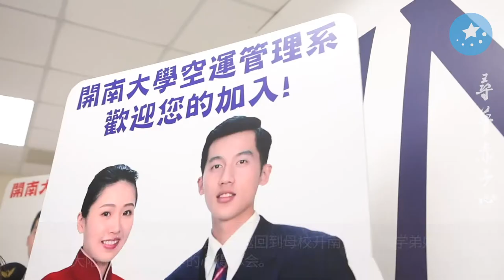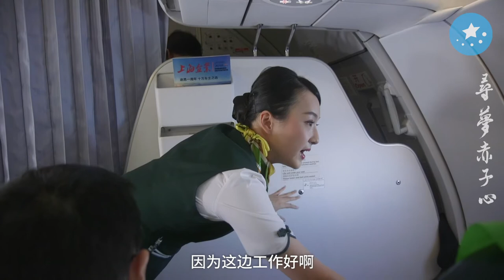台湾美女失恋后大爆发！30岁赴大陆转行做空姐，重新找到真爱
让前任后悔去吧！来自台湾的叶家颖，现在是上海春秋航空的空姐。本来她是在母校做行政工作，却因在台湾时一段十年的感情遭受劈腿，所以想要重新开始一段生活旅程，30岁转行做空姐！被问到为什么要来大陆？叶家颖表示，因为这里愿意把机会给那些想要去尝试的人！